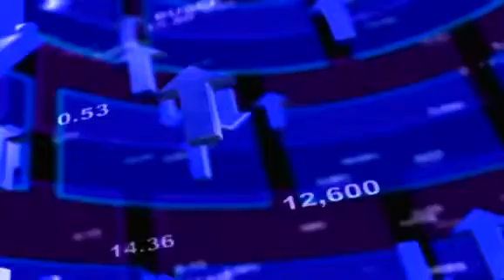Ekonomika vládne i olympijským hrám, doba megalománií skončila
První týden olympijských her potvrdil trend posledních desetiletí, kdy akcie zpravidla během olympiády posilují. Martin Urban, hlavní makléř brokerjetu České spořitelny, vysvětluje nejen to, které akcie a proč by na sportovním svátku mohly "vydělat", ale zamýšlí se i nad ekonomickým významem her a jejich dopadech na ekonomiku pořadatelské země.